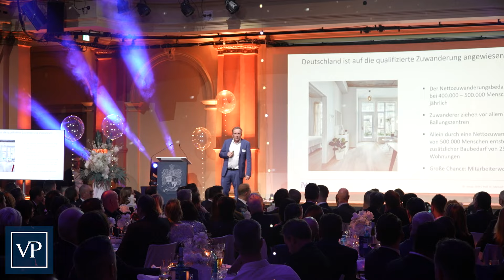VON POLL IMMOBILIEN – Neujahrsempfang 2024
Ein unvergesslicher Neujahrsempfang 2024

Von inspirierenden Reden über die Ehrung der erfolgreichsten Partner bis hin zu herzlichen Begegnungen und kulinarischen Genüssen – das war der VON POLL IMMOBILIEN Neujahrsempfang 2024.

Die Highlights des Abends haben wir in einem kurzen Video zusammengefasst. Wir wünschen viel Spaß beim Anschauen!

Danke an alle, die dabei waren und diesen Abend zu etwas Besonderem gemacht haben. Wir freuen uns sehr, mit diesem einzigartigen Netzwerk in ein erfolgreiches Jahr zu starten.